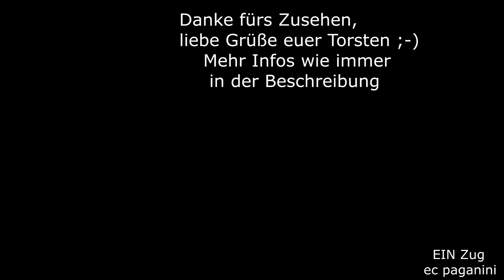"Wenn's nicht rußt, hat's keine Leistung!" CC 72151 zeigt das bei ihrer Ausfahrt am CIC nach Paris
Wer kennt den Spruch nicht: "Wenn's nicht rußt, hat's keine Leistung".
Ihr kennt sicher das Hochschaltrauchen der Dieselloks der DB Baureihe 232.
Wenn der Lokführer hier die Fahrstufen allzu schnell hochschaltet, zeigt sich eine Rußwolke ob der überschüssigen Kraftstoffmenge.
Das wurde den Loks jedoch abgewöhnt. In Frankreich machte man sich bei den alten Exemplaren der Baureihe CC 72100 keine großen Gedanken mehr vor der Außerdienststellung. Die Maschinen liefen hier nur noch im Resteverkehr, da es keine anderen Diesellokomotiven mit der Höchstgeschwindigkeit gab- bzw. wären neu beschaffte für den kurzen Einsatzzeitraum sehr unwirtschaftlich geworden.
Der CIC Belfort - Paris erreicht den Bahnhof Lure an der Strecke Mulhouse - Paris. Obwohl die Diesellok hunderte Meter entfernt ist, hört man sie schön vor sich hin "kochen".
Die Anfahrt dann schön spektakulär: nach dem Ausfahrsignal schaltet der Lokführer auf, um den Zug zu beschleunigen.
Mit den paar Wagen hat die Lok aber auch auf der Strecke mit leichten Steigungen keine Probleme.
30082015